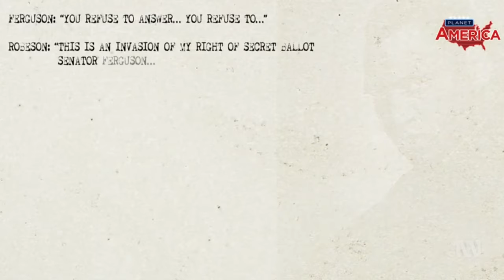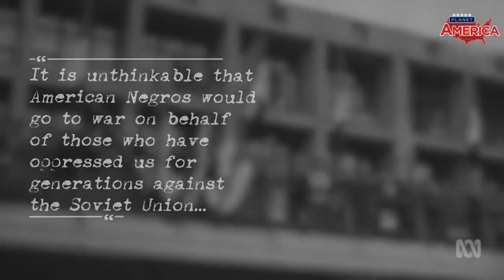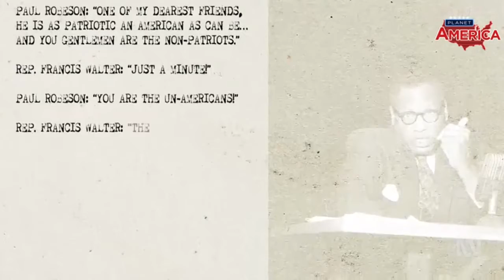Tribute To Paul Robeson